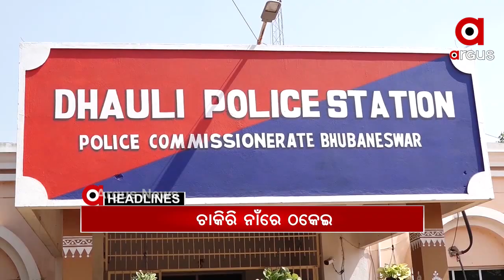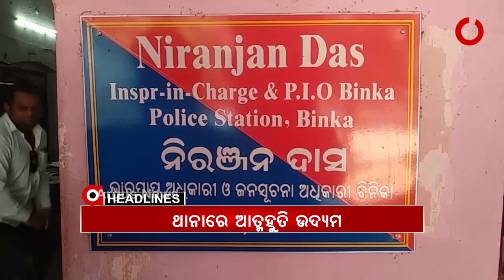Headlines 3Pm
ଚାକିରି ନାଁରେ ଠକେଇ.
ଆଜି ଅପରାହ୍ନ ୪ଟା ୩୦ରେ ନିର୍ବାଚନ କମିଶନଙ୍କ ପ୍ରେସମିଟ.
ବଡଧରଣର ବିସ୍ଫୋରଣରୁ ଅଳ୍ପକେ ବର୍ତ୍ତିଲେ ଯବାନ.
ଗିରଫ ହେଲା IPL ବେଟିଂ ରାକେଟର ମୁଖ୍ୟ ଅଭିଯୁକ୍ତ ଦିନେଶ ରାଠୀ.
ବିନିକା ଥାନା ଭିତରେ ଦେହରେ କିରାସିନି ଢାଳି ଯୁବ ଠିକାଦାରଙ୍କ ଆତ୍ମାହୁତି ଉଦ୍ୟମ.
ମଣ୍ଡି ସମସ୍ୟାକୁ ନେଇ ହୁଲସ୍ତୁଲ ବିଧାନସଭା.
ଆନ୍ଦୋଳନରତ ANM ମାନଙ୍କୁ ଯୋଗ୍ୟତା ଭିତ୍ତିରେ ଦିଆଯିବ ନିଯୁକ୍ତି…
ବିଧାନସଭା ପ୍ରଶ୍ନକାଳରେ ବାଲି ତାତି...
ଏବଂ ତତଲା ତାୱାରେ ଭୁବନେଶ୍ୱର.
କୋରୋନାକୁ ନେଇ ରାଜ୍ୟରେ ବଢିଲା ସତର୍କତା...